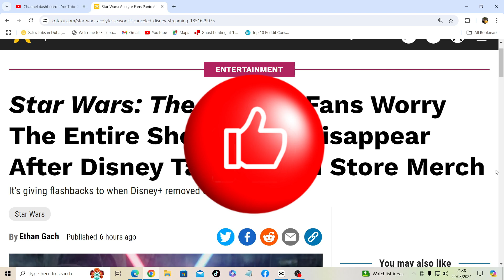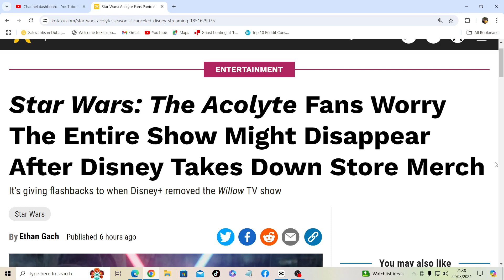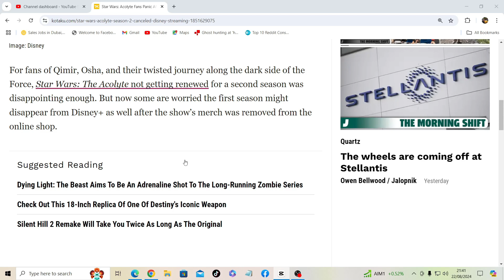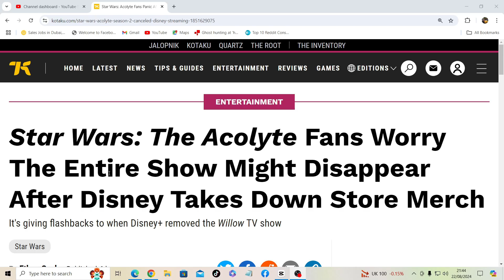Merch Wars: The Acolyte Strikes Out on Disney+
Disney pulls a classic Jedi mind trick, making all the merch disappear from their online store. Fans are now left wondering if the show itself will follow suit and vanish from Disney+ faster than you can say ‘These aren’t the droids you’re looking for.’ Join me as we dive into the galaxy of fan panic, dissect Disney’s mysterious moves, and speculate on whether The Acolyte will become one with the Force… or just another casualty of the streaming wars. Grab your lightsabers and sense of humor, because this is going to be one wild ride!